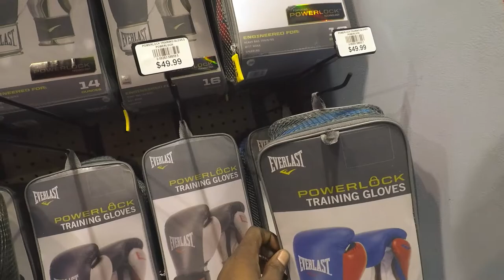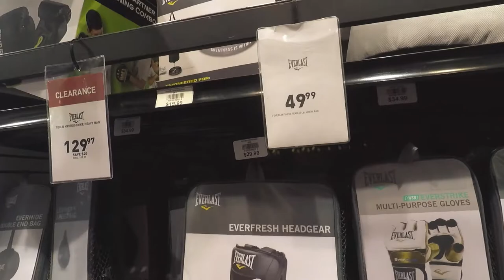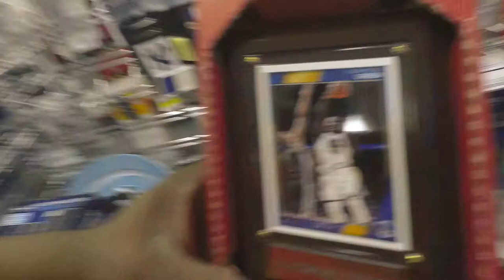Found designer at half the price of the mall!!!!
Daily vlog with Sleepy T and Fam. first we went to grab a bite to eat at olive garden i didnt vlog it but it was off the chain. Afterwards we went to dicks sporting goods to look for some boxing gloves and training pads and other things we will need for our boxing training as a family. Then we went and found some Jordan, Nike, and other designer clothing for 50% to 75% off. crazy good deals.if you aint already a part of my family hit that like and subscribe button until next time peace im out bro.